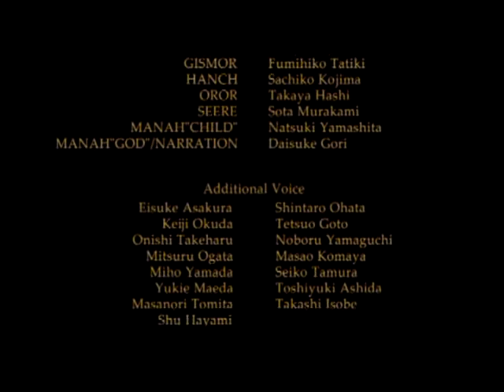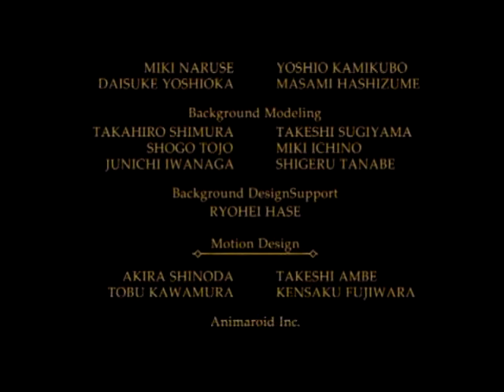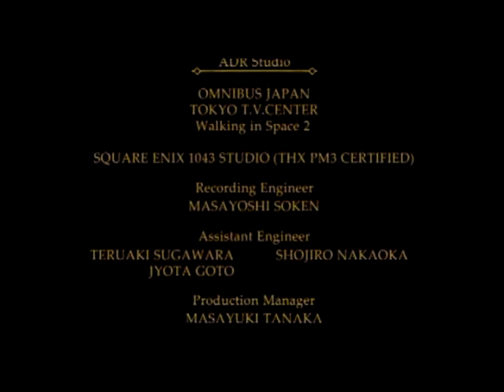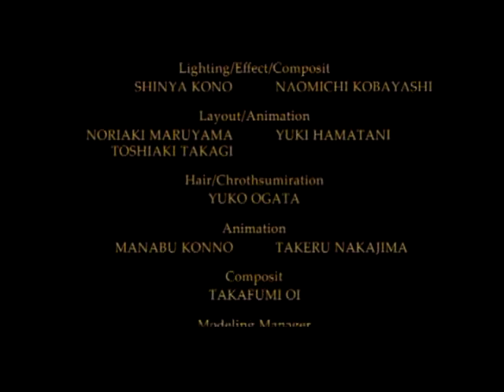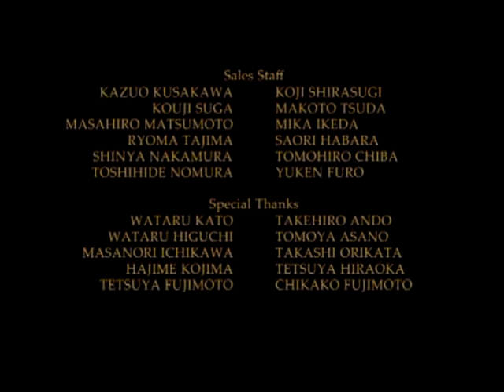【18年前の悪夢】ドラッグオンドラグーン2 第25話（エンディング2）【再来】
神の”玩具”である骨の棺の破壊を目論む。
18年前、神は一人の人間を依り代にしていた。